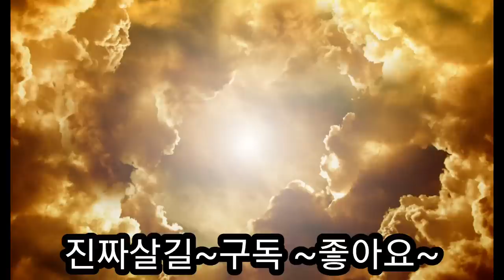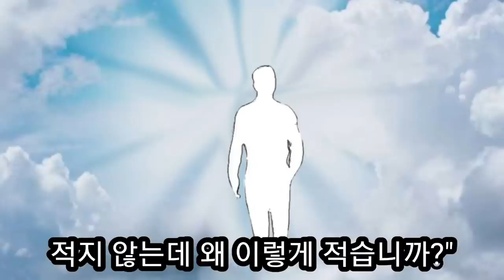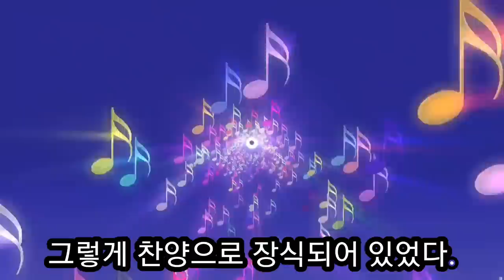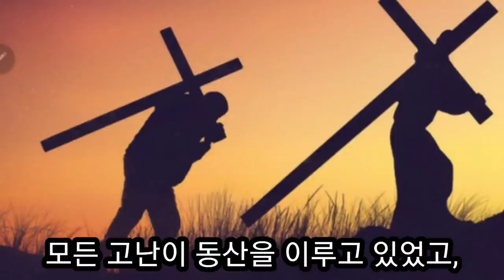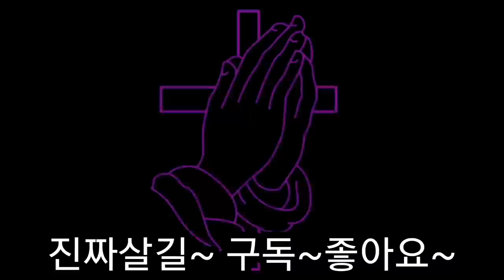천국에서 7개의 동산에서 본 눈물을 담은 병 신성종 목사님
총신 대학교 교수님이셨고
콜인 신학대하교 총장을 역임하셨던  신성종목사님의 천국간증입니다.
천국에서 7개의 동산을 보았다. 기도의 동산, 섬김의 동산, 찬송의 동산, 구제의 동산, 눈물의 동산, 고난의 동산, 감사의 동산이었다.
기도의 동산이 남들에 대해 너무작아서 얼른 그 자리를 피했다고 했다.
이  땅에. 회개의 눈물의 병이 가장 좋은 병에  담겨 있었다고 했다. 찬송의 동산이 가장 아름 답다고도 했다. 이땅에서 수고한   모든것들이 무의미한 것이 하나도 없이 주님이 다 기억하시고 천국에서 갚아 주신 다는 것을 알게되었다.